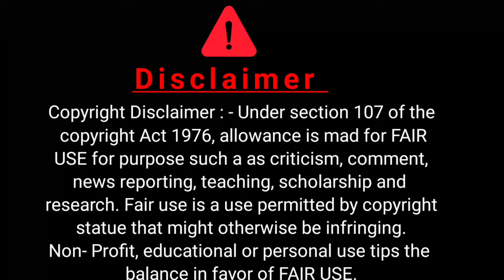भूतिया हवेली | Bhutiya Haveli | Hindi Kahani | Moral Stories in Hindi | Jadui Kahani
hindi stories
hindi kahani
hindi story
stories in hindi
stories
bedtime stories
story
kahani
moral stories
hindi kahaniyan
fairy tales
hindi kahaniya
bedtime moral stories
moral kahani
moral kahaniya
kahaniya
moral story
kahaniyan
koo koo tv
saas bahu
hindi moral story
kahani kahani
latest stories
bedtime story
story time
new story
jadui kahani
Horror Story